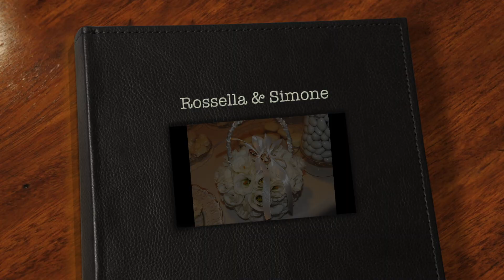Rossella + Simone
July 15, 2017 Rossella and Simone were married in Mugnano del Cardinale! Here is a glimpse of their special day!